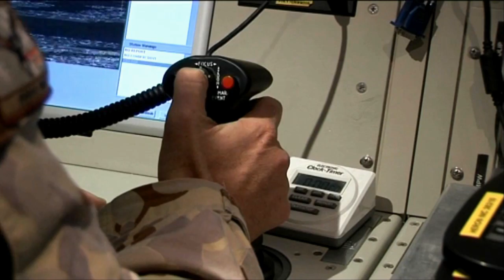Heron Mission Continues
Australian Defence Force personnel operating in Uruzgan continue to receive vital support from the RAAF's remotely piloted aircraft detachment.
Heron operators conduct daily missions inside the province in order to provide real time intelligence and imagery analysis to commanders on the ground. The information captured by Heron is now also helping shape Afghan National Security Force operations in the region.